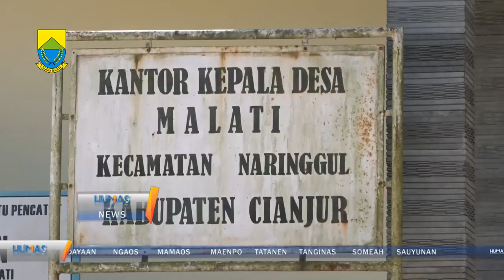Anggota BPD se Kecematan Naringgul di lantik Plt. Bupati Cianjur